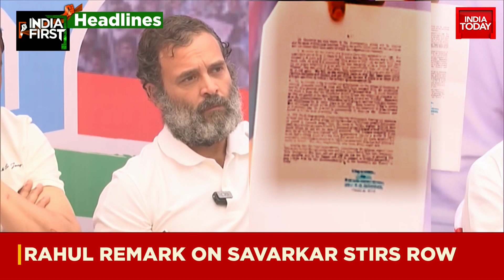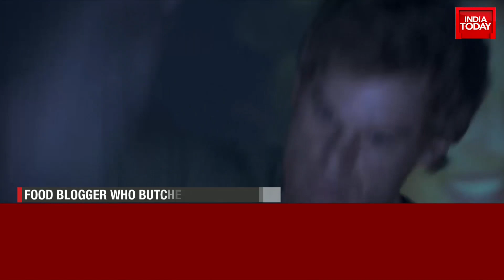Shraddha Murder Case: A Well-Thought Out, Pre-Planned Murder? | India First With Gaurav Sawant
Shraddha Murder Case: It took Aaftab Poonawala 10 hours to chop the body of his live-in partner Shraddha Walkar into 35 pieces after he strangled her. And in between carrying out the grisly act, Aaftab took “breaks” and drank beer, smoked cigarettes, and ordered food, according to sources.

The details of the horrific murder in Delhi keep getting more and more chilling. Aaftab, who strangled Shraddha in the apartment that the two shared, was very cold and calculative in the aftermath as he concocted ways to get rid of evidence.

Shraddha's friend revealed several facts related to the relationship between Aftab & Shraddha. Watch India Today's special show India First With Gaurav Sawant.